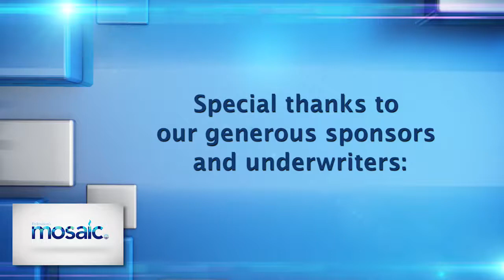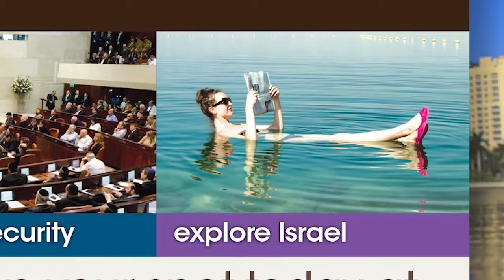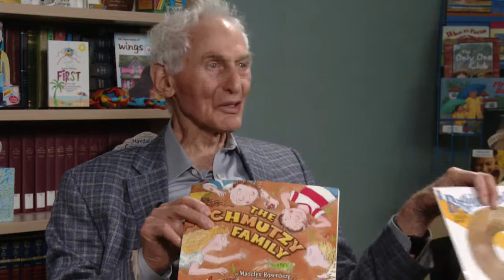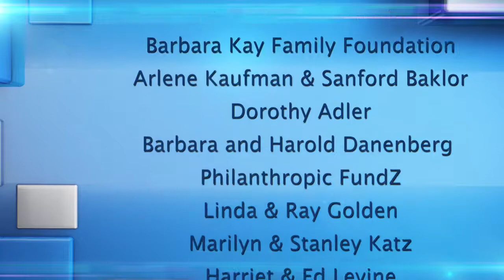mosaic: The Future of Jewish Families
The Jewish population of the Palm Beaches is expected to nearly double over the next decade. On this episode of mosaic, see how our Jewish community is creating groundbreaking initiatives like PJ Library that are reshaping the future of how families take part in Jewish life.

mosaic is Jewish Federation of Palm Beach County's weekly TV news magazine show, exploring Jewish topics that affect the local and global communities.